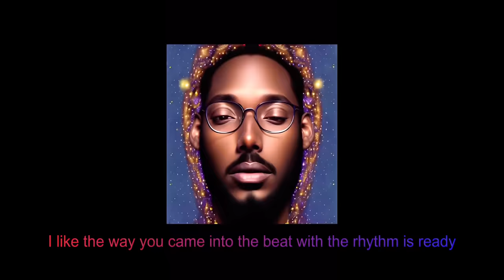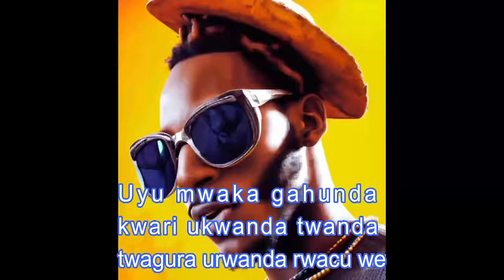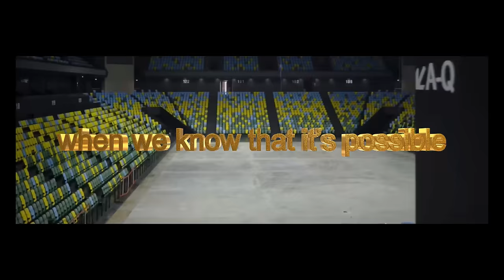Madebeats - Umwaka (Official Lyrics Video) ft Mike Kayihura, Mistaek & Okkama